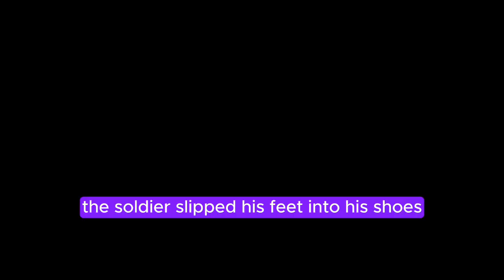🤣 BEST JOKE OF THE DAY! - She kneels to clean his Shoes but....| Daily Jokes😨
TIMESTPAMPS:

00:00 First joke
01:05 twist
01:36 second joke
01:46 Punchline of the DadJoke